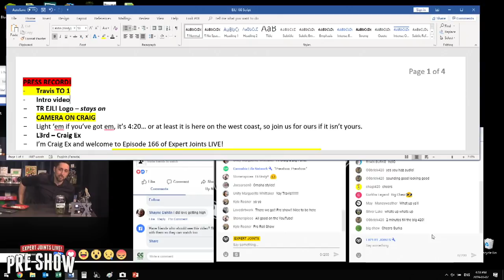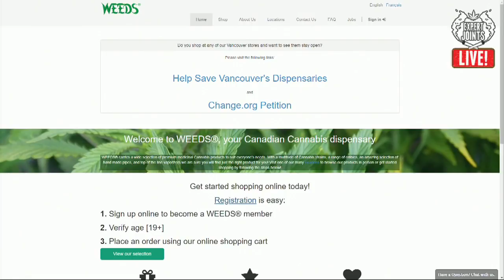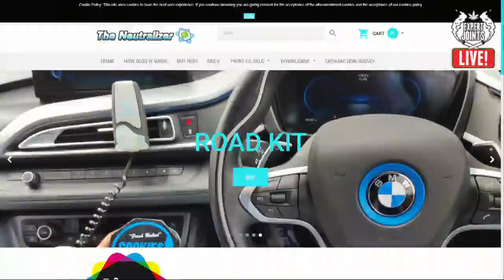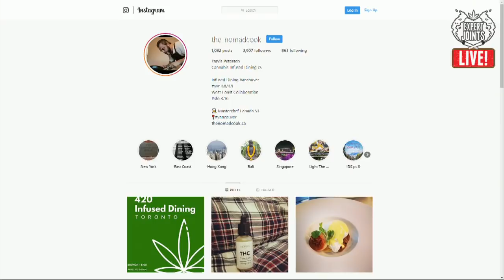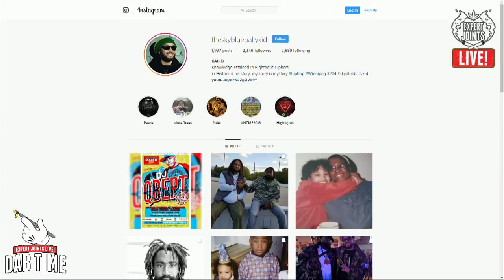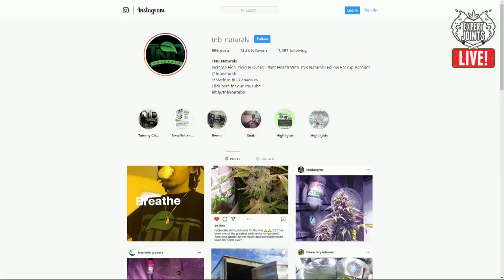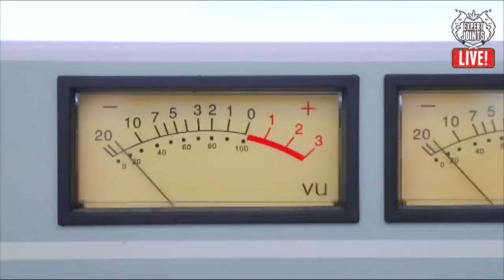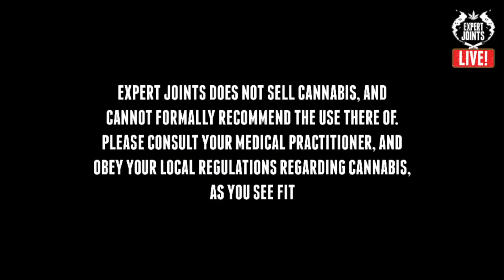Expert Joints LIVE on Pot TV - Nomad-der What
Join Craig Ex Thursday at 4:20pmPT from Studio 710, for another episode of "Expert Joints LIVE!"

This week Craig welcomes The Nomad Cook Travis Petersen to the show to talk about the latest Infused Dinner Series event. Our bud Derrick shares a few Grow Tips, and brings some products from the folks at Interior Cannabis with him to sample. Tha Big Puffa has music from Kairo during Dab Time, and we'll debut the latest Chronic Cooking video too.

**Expert Joints does not sell cannabis, and cannot formally recommend the usage of cannabis. Please consult your medical practitioner, and obey your local regulations regarding cannabis, as you see fit.**